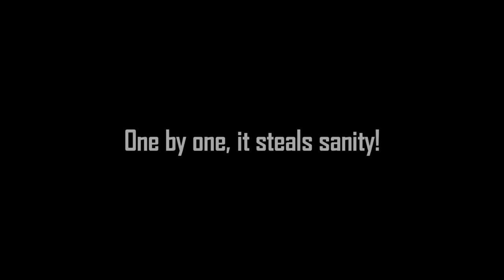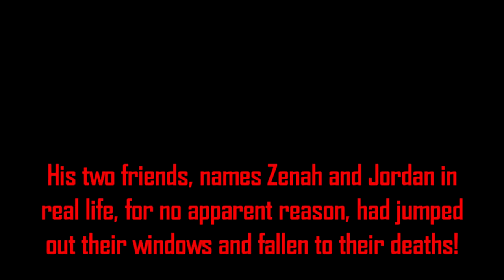Minecraft Creepypasta | BLACK DOG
This Minecraft creepypasta is about BLACK DOG! Simple, but then you find out it has the ability to steal your sanity!